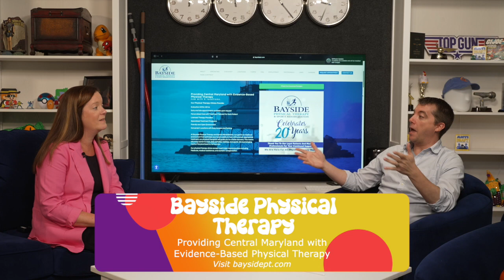Senior Summit - Bayside Physical Therapy